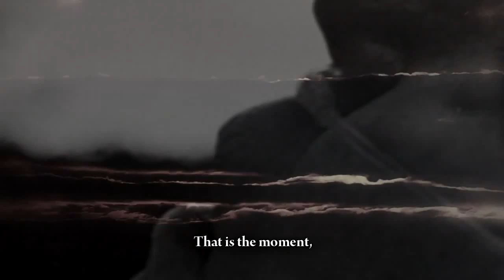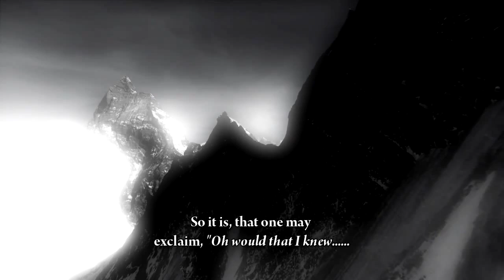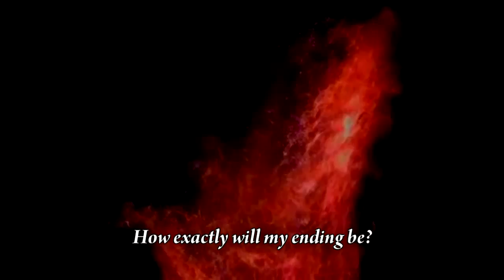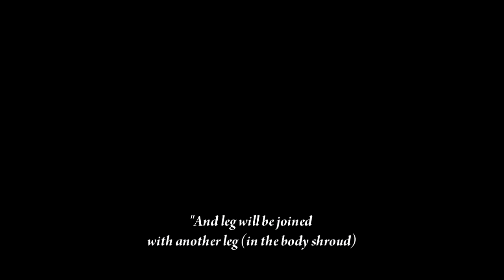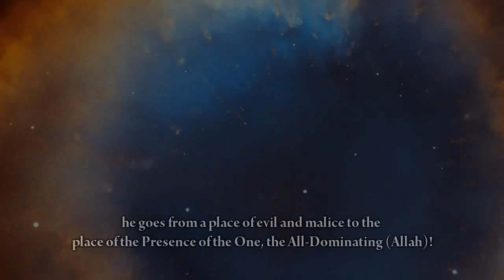"The Destroyer of Pleasures..." - Sheikh Muhammad Mukhtar Ash-Shinqitee [English subtitles]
It is Taken from the original lecture, "Would That I Knew" which can be watched in it's entirety from my channel